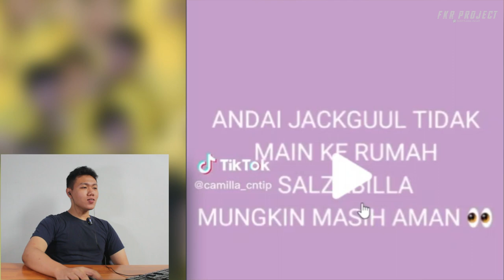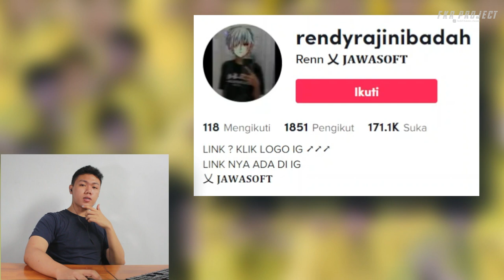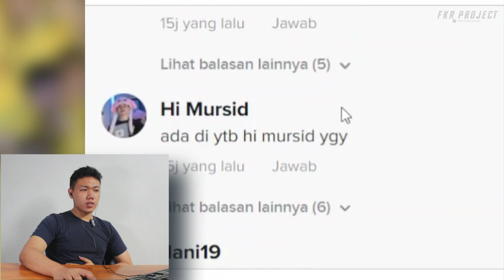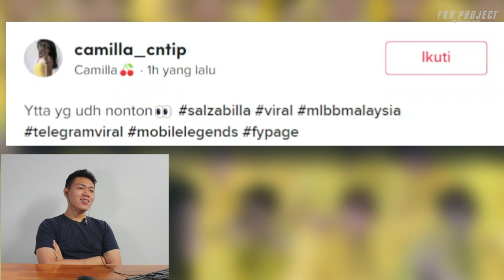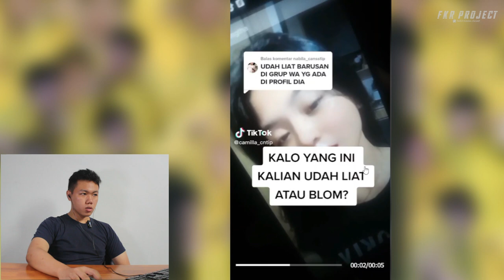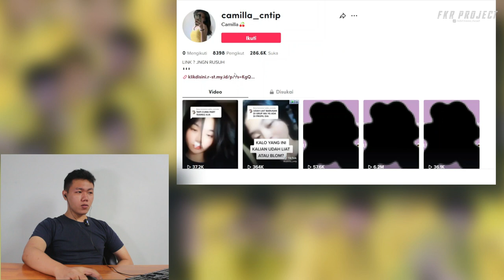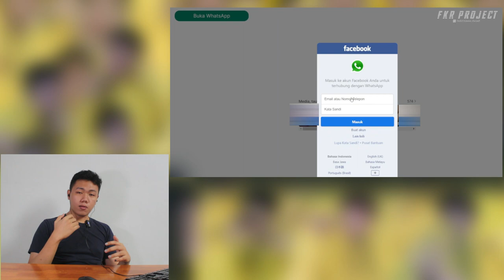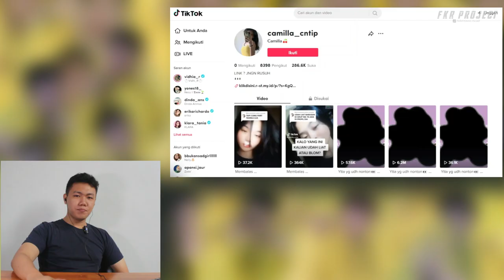Salsabila Viral TIKTOK ❗ini Serius Videonya Tersebar 🫣 I FKR PROJECT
Thankyou ❤️
Upload
Senin - Minggu
Hastag
salsabila,
salsabila bintan,
salsabila banks,
salsabila remix,
salsabila yasin lirik,
salsabila dan mahardika yusuf,
salsabila cover,
salsabila 2006,
salsabila tv,
salsabila oleh oleh shiva,
salsabila viral tiktok,
salsabila priya,
salsabila yasin karaoke,
salshabilla adriani,
salsabila asda,
salsabila arief muhammad,
salsabila yang,
salshabilla adriani makeup,
salshabilla adriani cover,
salshabilla adriani ciuman,
salshabilla adriani mabuk,
salshabilla adriani arief muhammad,
salshabilla adriani live ig,
anindya salsabila,
aulia salsabila,
aulia salsabila marpaung _ viral,
arinil haq salsabila,
aulia salsabila marpaung channel,
arinil haq salsabila full album,
andi salsabila,
adel salsabila,
anindya salsabila dj el perdon,
aulia salsabila marpaung klarifikasi,
salsabila bintan aca aca nehi nehi,
salsabila bintan kuingin kau mati saja,
salsabila bintan biar kau gendut,
salsabila banyuwangi cover,
salsabila bintan buih jadi permadani,
salsabila bintan full album,
salsabila bintang,
salsabila bastian,
salsabila bintan biar gendut,
salsabila intan tiara,
bunga salsabila bikin baper trans tv,
bunga salsabila audisi dangdut academy,
blued fani salsabila,
bintang salsabila,
bahasa kalbu salshabilla,
bastian dan salsabila,
bunga salsabila bikin laper di trans tv,
bintan salsabila,
bastian salsabila,
bunga salsabila nyanyi di trans 7,
salsabila cover lagu ziva,
salsabila chairunnisa,
salsabila cinta,
salsabila channel youtube,
salsabila channel,
salsabila cover ziva,
salsabila cover full album,
salsabila cinta dan rahasia,
salsabila chan,
salsabila cover lagu rossa,
chacha salsabila tiktok,
chammak challo salsabila,
cover tival salsabila,
cover salsabila,
closer salsabila,
campursari uut salsabila,
celengan rindu cover tival salsabila,
cover salma salsabila,
chacha salsabila live tiktok,
charania salsabila,
salsabila dan mahardika yusuf putus,
salsabila dan 3 pemuda berbahaya,
salsabila dan bastian cinta dan rahasia,
salsabila dangdut koplo,
salsabila dan amel carla,
salsabila dan steffi zamora,
salsabila dewanti,
salsabila dan ohim,
salsabila dan nesya tiktok,
salsabila dan jourdy pranata,
dj salsabila,
dania salsabila,
delia salsabila,
dinda salsabila lapor pak,
dilza salsabila,
dinda salsabila atlet sepatu roda,
dannia salsabila abun sungkar,
dangdut salsabila,
dj delia salsabila,
dinda salsabila lapor pak full,
salsabila entertainment,
salsabila evelyn,
salsabila elovi,
salsabila eliminasi indonesian idol,
salsabila evie tamala,
salsabila erika,
salsabila eca,
salsabila erza,
evaa salsabila,
rifqah salsabila entertainment,
elimination salma salsabila,
erin viona salsabila,
eny salsabila,
elimination 1 indonesian idol 2023 salma salsabila,
eliminasi salma salsabila,
sandrina devega salsabila,
earlyta arsyfa salsabila,
elestialhd prank salsabila,
eliminasi 2 salma salsabila,
salsabila full movie,
salsabila firdaus,
salsabila family,
salsabila full album,
salsabila firdausiyah,
salsabila film pendek,
salsabila feat 3 pemuda berbahaya,
salsabila ft 3 pemuda berbahaya,
salsabila film,
salsabila ftv sctv,
fani salsabila,
film salshabilla,
fariza putri salsabila,
film yusuf mahardika dan salsabila,
fani salsabila buleud,
fani salsabila inget ka mantan,
fanny salsabila karang hawu,
fani salsabila kecewa,
fani salsabila runtah,
fajar dan salsabila,
salsabila gacha life,
salsabila gujarati,
salsabila gala,
salsabila gapero,
salsabila gendut,
salsabila group,
salsabila gorontalo,
salsabila gatal,
salsabila goo goo dolls,
salsabila goyang kluwer,
gabru jattan da munda salsabila,
ghina salsabila,
ghina salsabila the adams,
gritte agatha salsabila,
gacha life salsabila 2006,
grup band salsabila,
grace salsabila,
gombalan andika ke dinda salsabila,
gombalan andika dinda salsabila,
gombalan